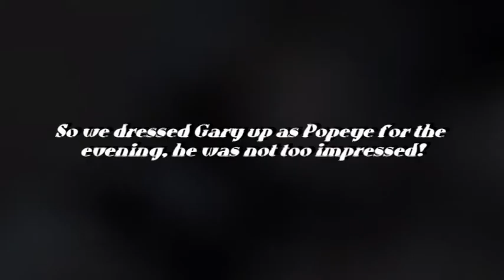Mad Bachelor Boat Party Fun (NSFW)